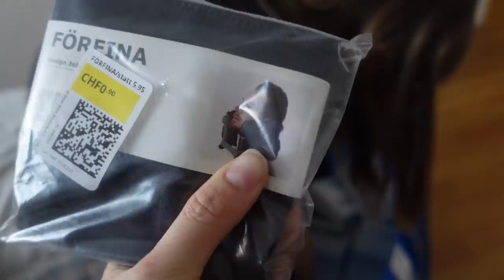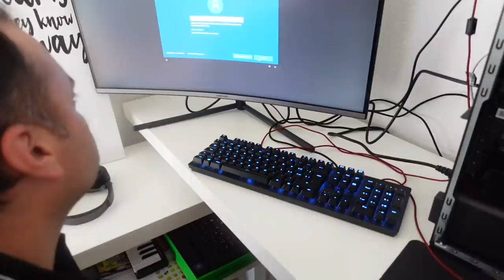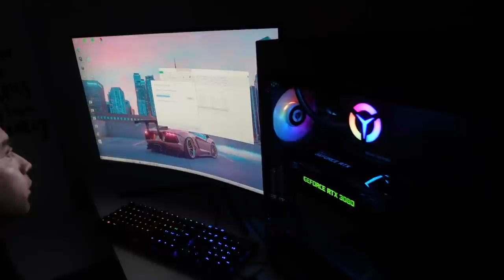ВЛОГ /😤ЗАСТАВЛЯЮТ ДЕЛАТЬ ТЕСТ / 😜МАМА ВЕЗУНЧИК / 22.09.21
Маргарита делает тест на корону каждую неделю, для школы. Мама везунчик, поехала делать тест. Что купили в икеа в комнату для бабушки.